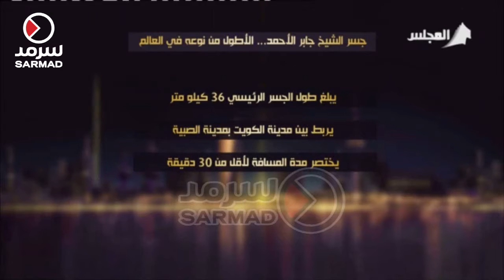جسر الشيخ جابر الاحمد .. الأطول من نوعه في العالم